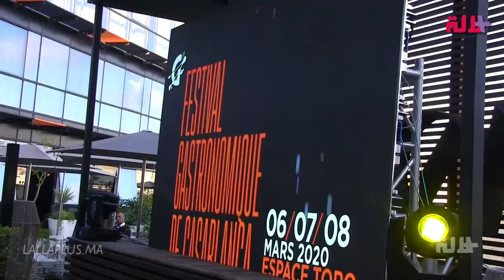لمحبي الأكل.. الدارالبيضاء تحتضن المهرجان الأول لفن الطبخ